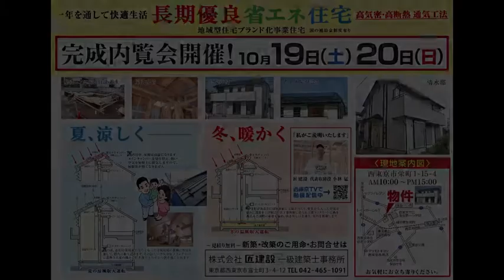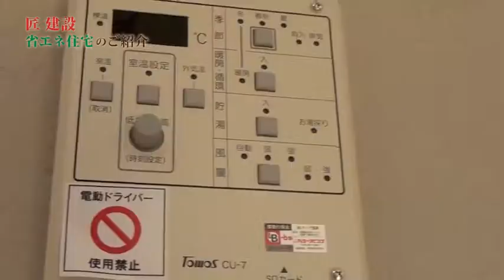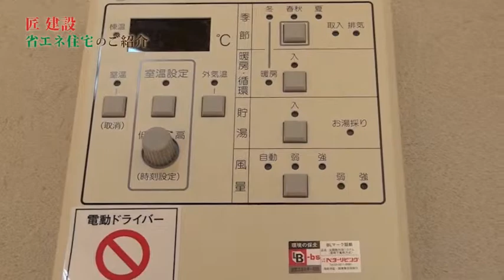匠 建設 省エネ住宅のご紹介